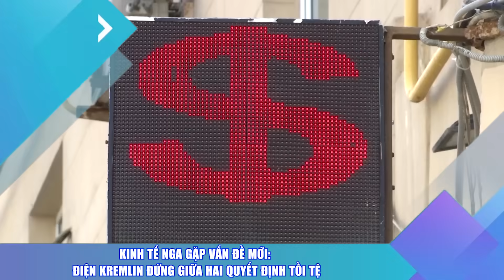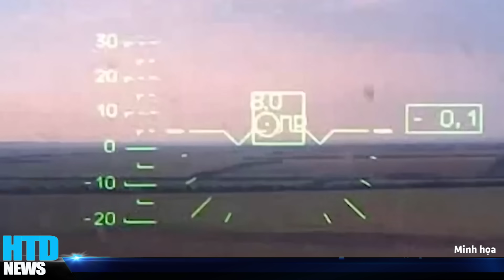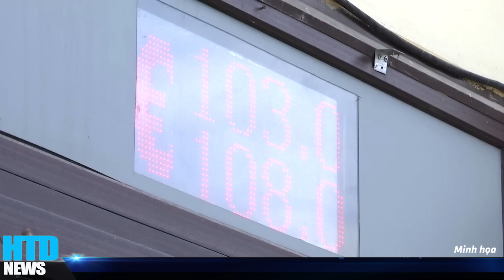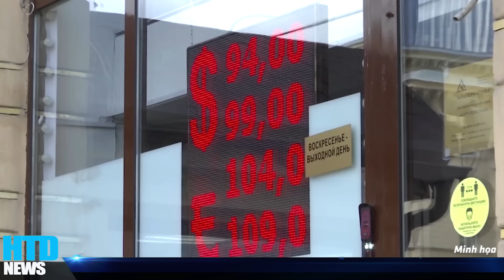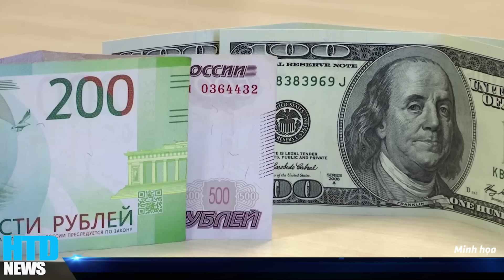KINH HOÀNG! Moscow treo cờ rủ đại tang, binh lính C.H.Ế.T như rạ, Đại tá Nga gào thét trên mặt trận